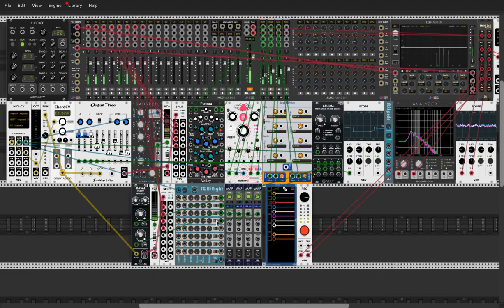VCV RACK / Para Chano.